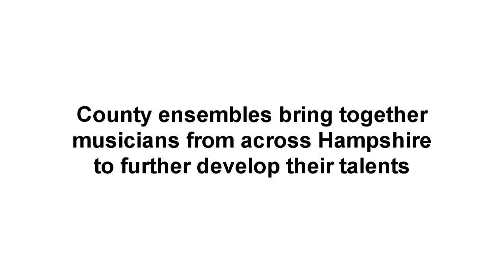The Hampshire County Youth Ensembles are recruiting!